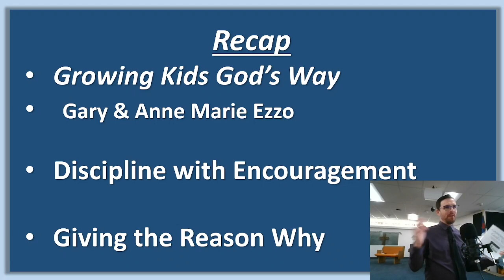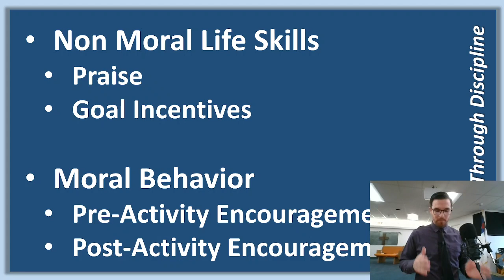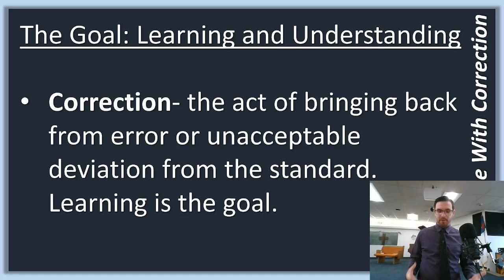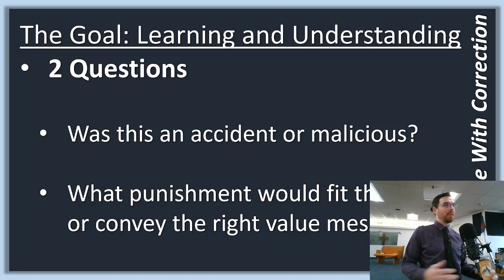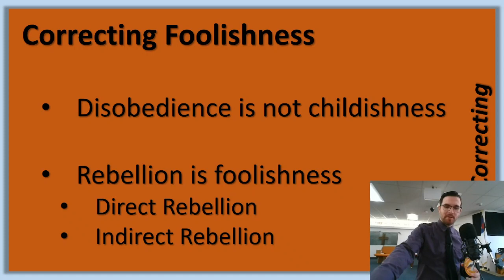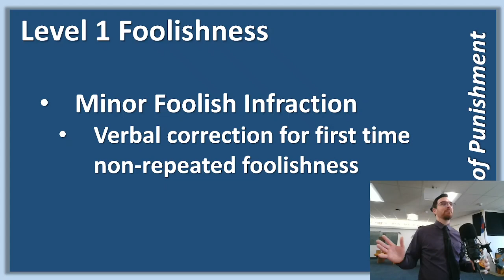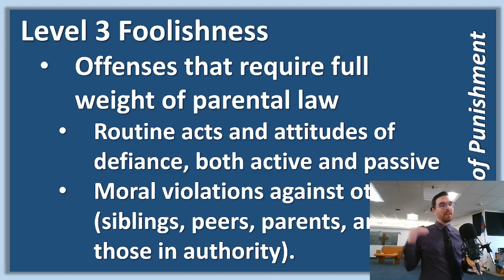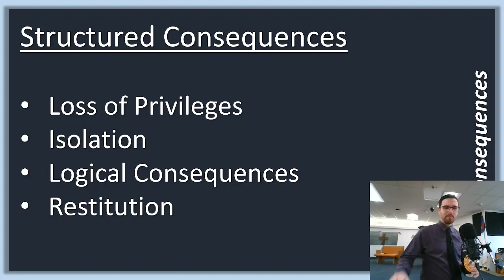SS2023 19. Growth Through Discipline (Part 3) Correction